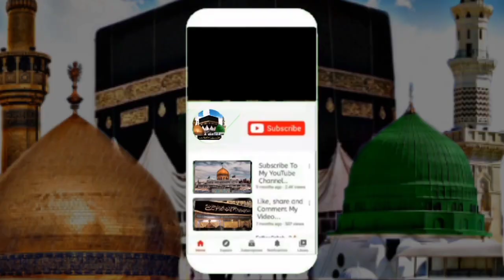Imam Mohommad Bakir a.s | Imam Mohommad Bin Ali a.s|Imamat| documentary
Bismillah Alrahman Alraheem

Is Video Mai Imam Sajjad a.s Ki Shahdat K Bad Imam Mohommad Bakir a.s Ki Imamat K Baray Mai Bataya Gaya Hai...

Jazakallah

Shahbaz Hyder